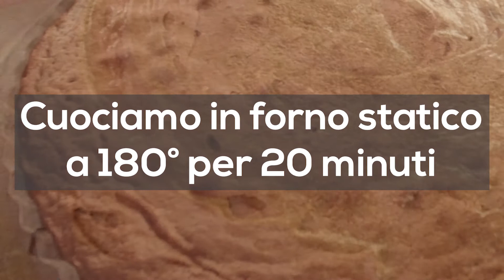Crostata morbida al cioccolato con crema al pistacchio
In questa ricetta vi spiego come utilizzare uno stampo furbo..
Oggi prepariamo una crostata morbida al cioccolato, una ricetta semplice e golosa che saprà soddisfare il palato di grandi e piccini!
In questo video vi propongo una versione al cioccolato fondente ma potete anche provare la variante con il cioccolato bianco!
Seppur si chiami crostata non aspettatevi la solita frolla, la base di questa torta è una soffice massa montata al cioccolato!
Grazie allo stampo speciale, una volta capovolto, il vostro dolce presenterà una scanalatura pronta ad accogliere un ripieno vellutato e cremoso; io ho scelto di utilizzare una semplicissima crema al mascarpone e pistacchio, ma voi potrete sbizzarrirvi con altre creme, infatti grazie ai soffici bordi la farcitura resterà al centro senza fuoriuscire!

Ecco cosa ci serve:

ꕥ INGREDIENTI PER UNO STAMPO FURBO DA 28 CM ꕥ

◈ 120gr di cioccolato fondente
◈ 3 uova
◈ 1 cucchiaino di lievito per dolci
◈ 190gr di crema spalmabile al pistacchio
◈ 250gr di mascarpone
◈ Granella di pistacchio q.b.

Spero che questa ricetta vi sia piaciuta.